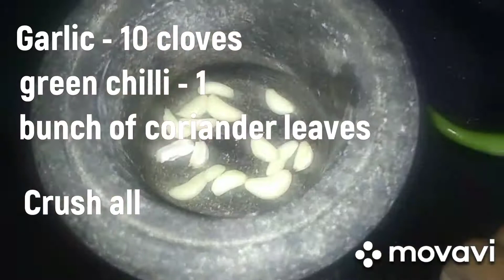Tomato Rasam | Rasam Recipe | Simple Rasam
The greatness of south indian food is simplicity of the ingredients. Simple ingredients simple food but great taste. Today we came with a yet another authentic indian food recipe. Rasam or Saaru or Thili Saru. Origin of rasam found at tamilnadu. You will not find any hotel or restaurant in tamilnadu without rasam. In south india rasam made in many ways. Today we are showing most popular easy and simple rasam recipe. Tomato Rasam. Try this recipe at your home. Enjoy this simple recipe.